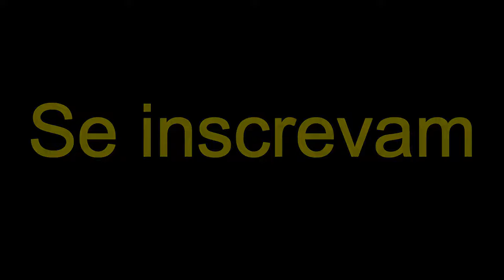EU FUI JOGAR BOLA DAILY VLOG